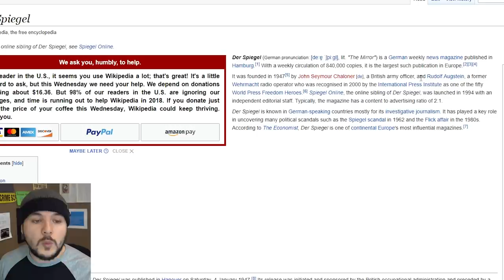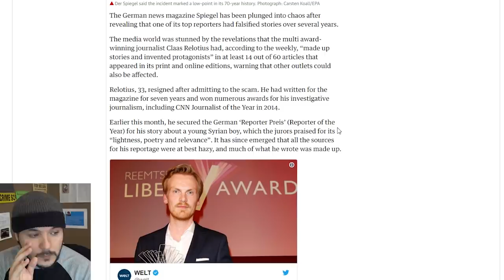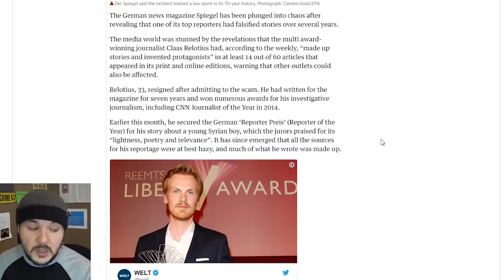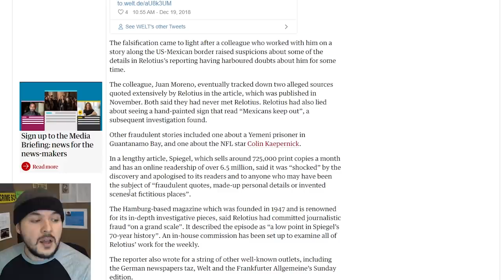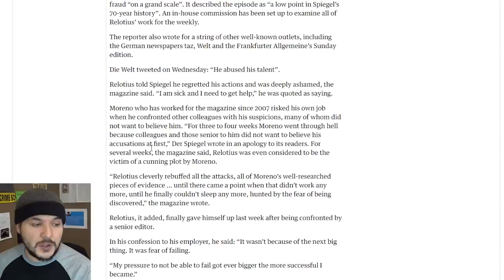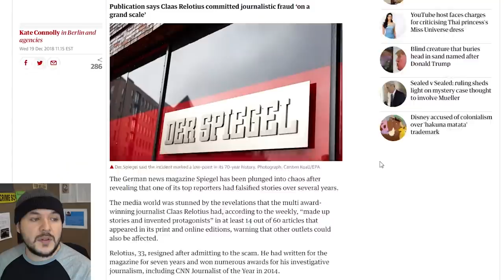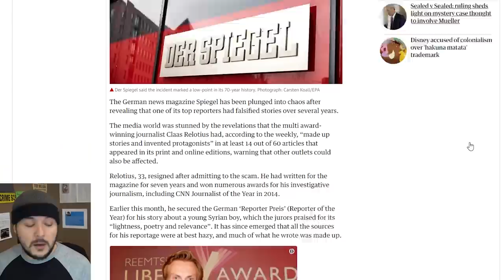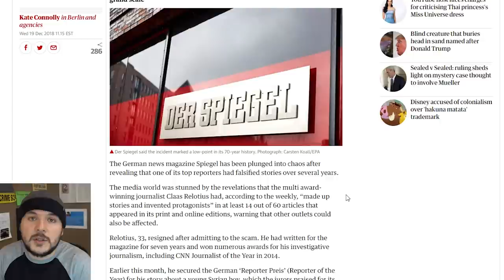CNN Journalist Of The Year ADMITS To Making FAKE NEWS